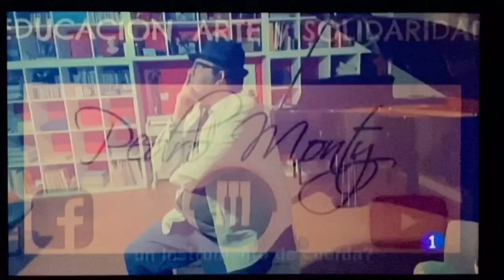PIANOTIE [ aula virtual ] Informativos TVE 1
Televisión Española [ 1 de abril de 2020 ]